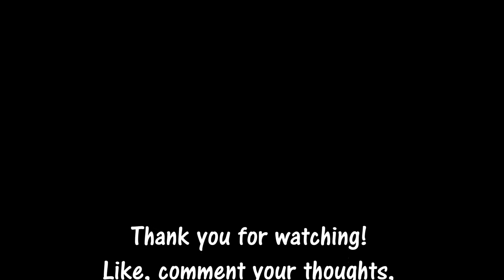[REACTION] Stellar - Vibrato (18+)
You do you, Stellar. No slut-shaming!